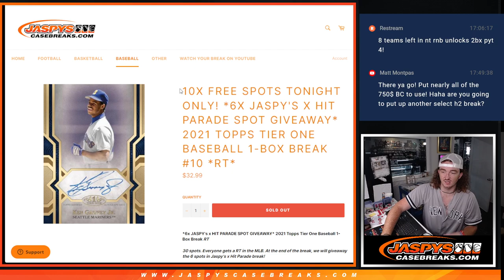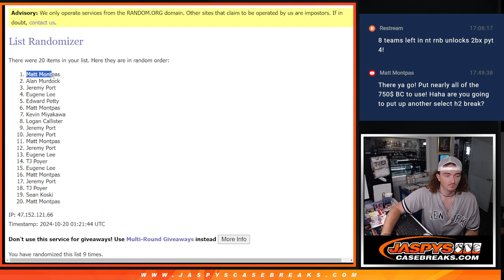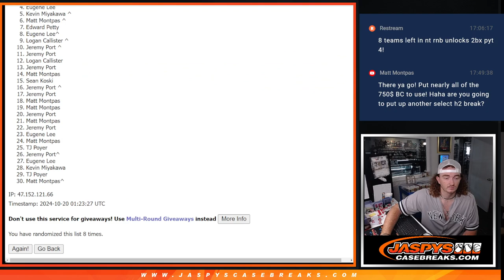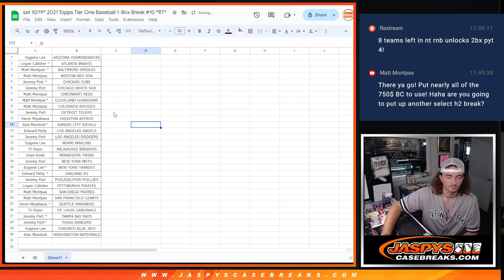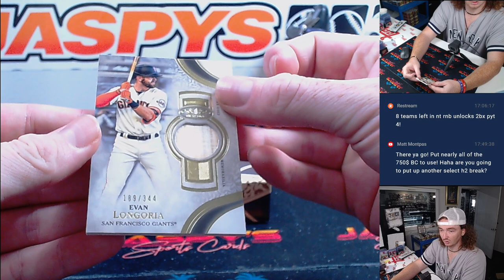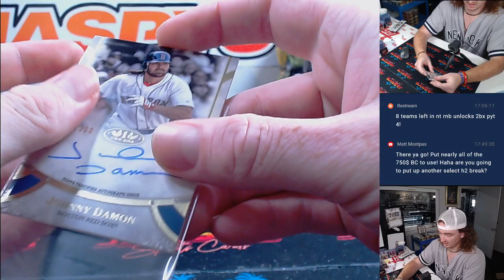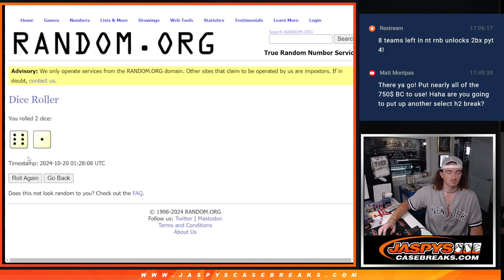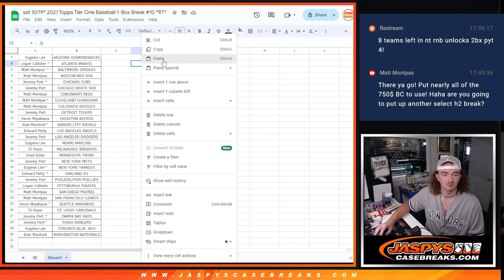10x FREE SPOTS*6x JASPY's x HIT PARADE SPOT GIVEAWAY* 2021 Topps Tier One MLB 1-Box Break #10 *RT*